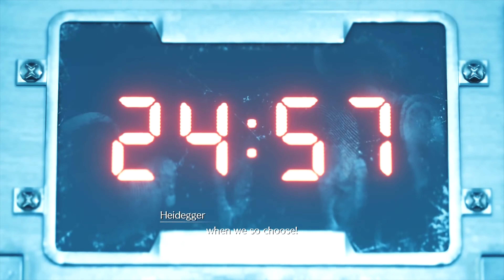Final Fantasy 7 Remake All Cutscenes Full Movie 4K Part 4